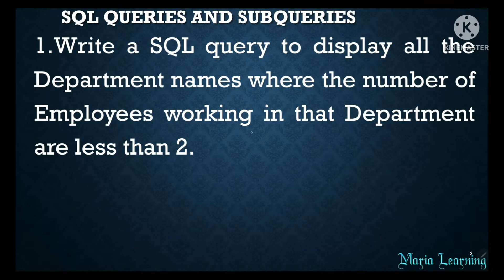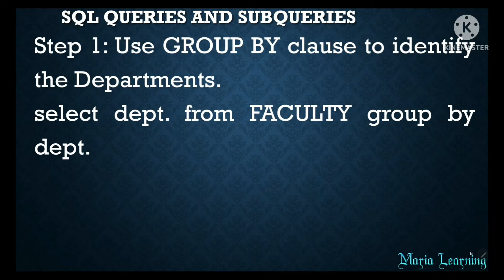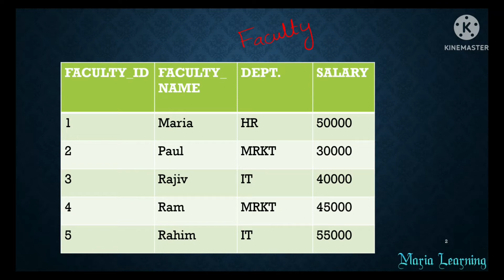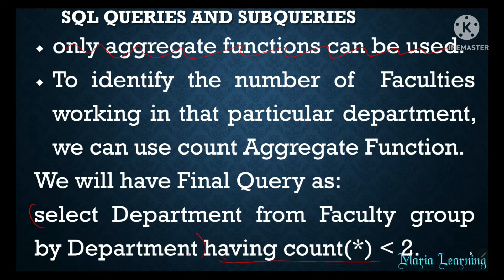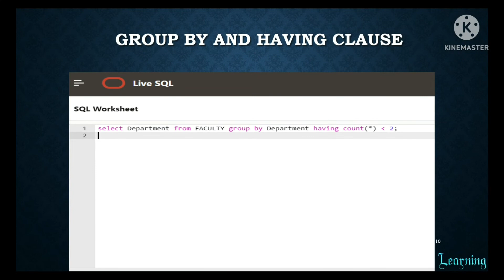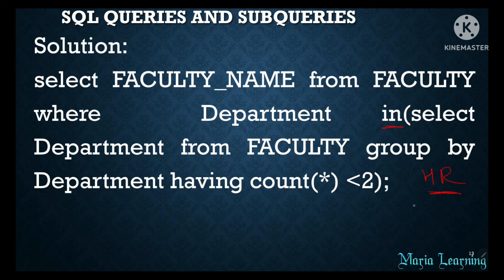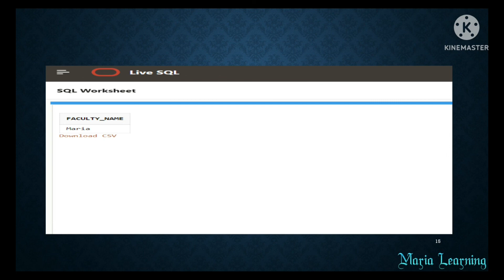Lecture 123 - SQL Queries and Subqueries | Nested Query | Having Clause in Tamil - Part IV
In this lecture, I have discussed about  Nested Query using Having Clause.